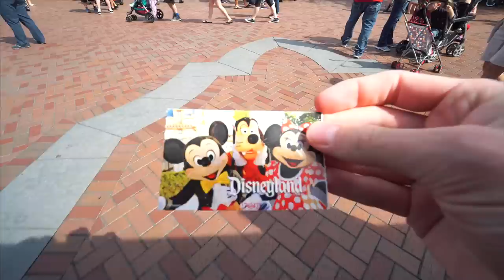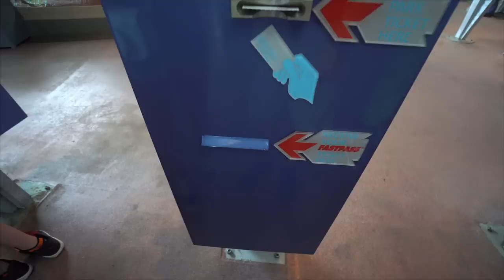WE GOT SOAKED AT DISNEYLAND! | Brooks Holt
What happens today:
Head into Disneyland
Fastpass for Hyperspace Mountain
Ride Splash Mountain
Get soaked!
Ride Thunder Mountain
Ride Alice in Wonderland
Ride Space Mountain
Head over to Disney's California Adventure
Eat lunch
Ride Soarin'
Ride Grizzly River Run
Ride Mater's Junkyard Jamboree